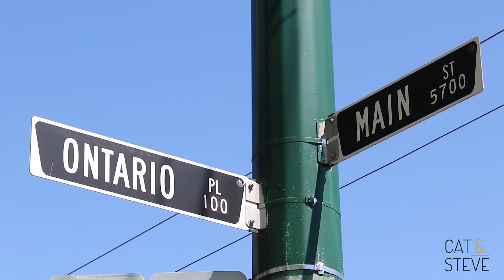207 - 189 Ontario Place, Vancouver BC